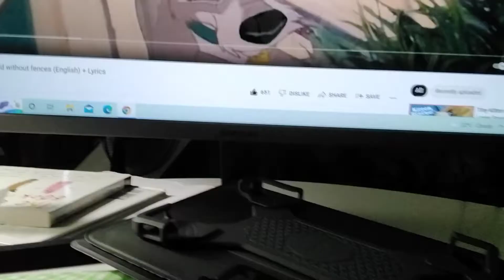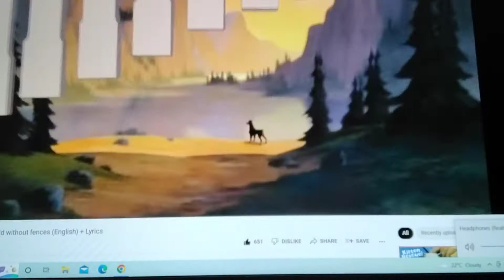A World Without Fences (English)